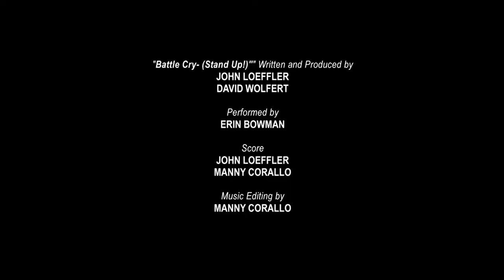Pokémon The Series DP Battling a cute Drama Marilyn & Brock VS. Team Rocket Erica Schroder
For @MicheleKnotz Bill Rogers